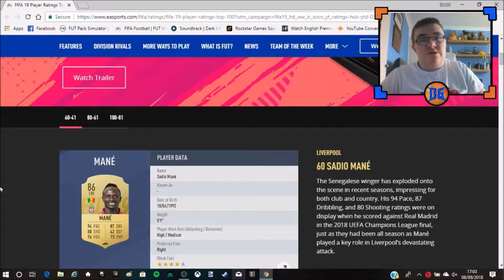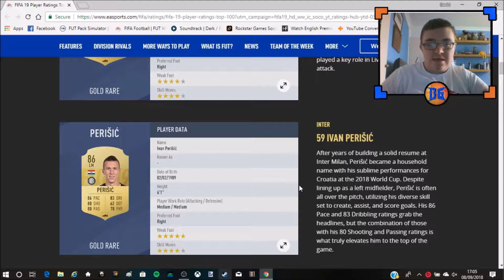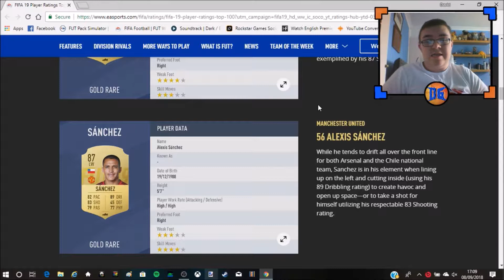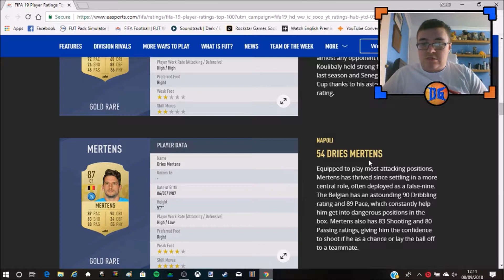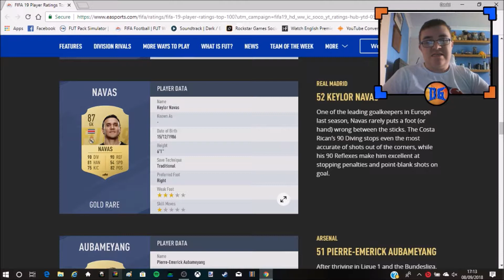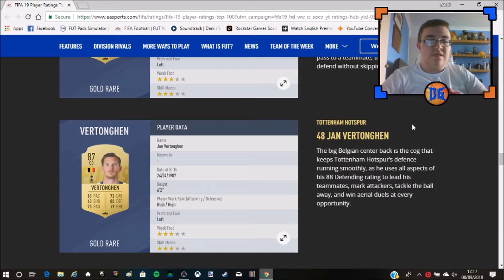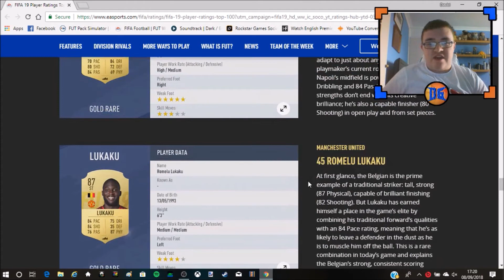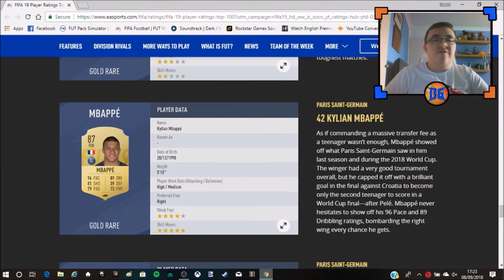WELL DESERVED EPL UPGRADES!! | FIFA 19 FUT Ratings (60-41)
Welcome back to yet another FIFA 19 Ratings reveal video, in which we get to see the next batch of the top 100 FUT 19 players, and oh boy do we have some good players today! Enjoy!!!

On this channel you find a wide variety of games, vlogs, reactions, and football talks, all presented by and produced by me.

Music